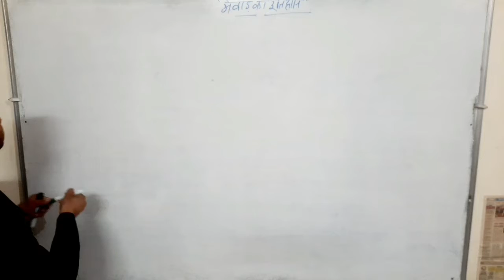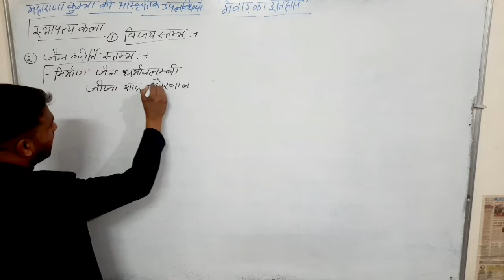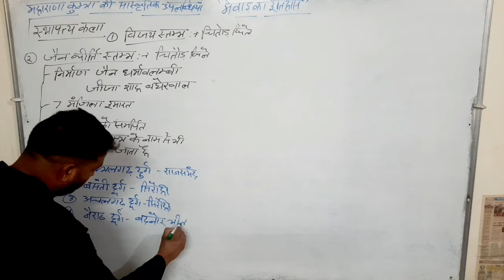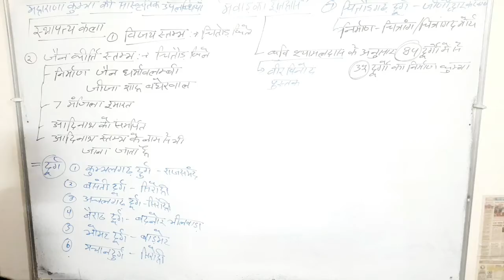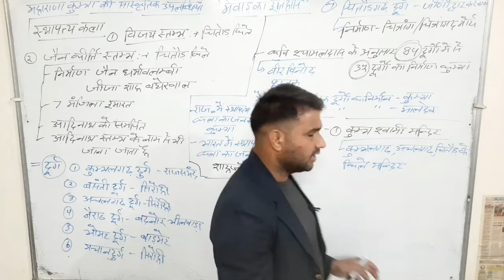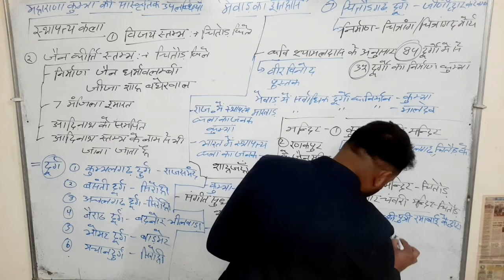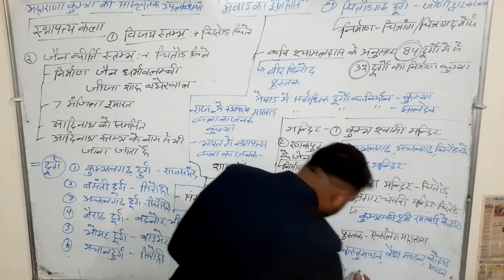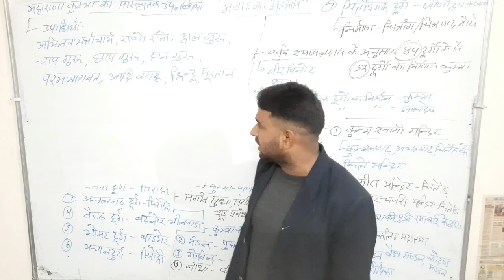History of Mewar Part-8/ मेवाड का इतिहास (Discovery classes Jaipur)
History of Mewar Part-8/ मेवाड का इतिहास (Discovery classes Jaipur youtube chanal Run by- Pushpendra sir )राजस्थान पुलिस और ग्राम विकास अधिकारी ,First grade and Second grade ( First Paper )